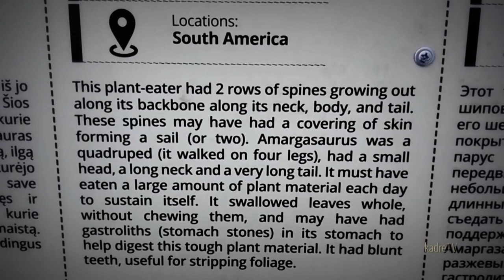Amargasaurus dinosaur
Period: Early Cretaceous,  Body weight: 5 t,  Body lenght: 10 m
Locations: South America